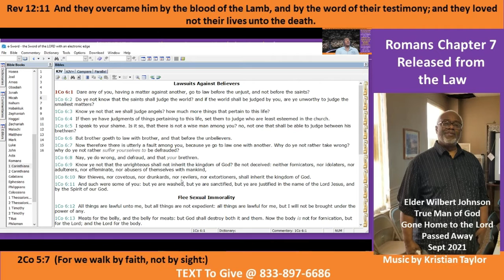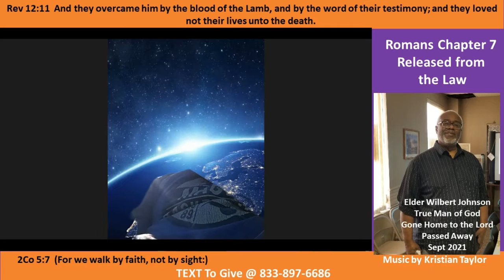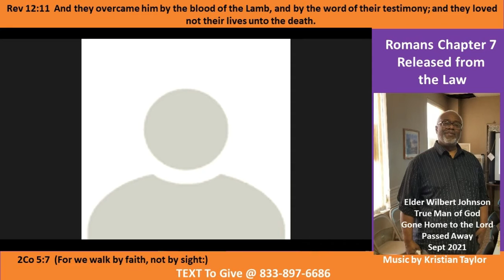Elder's Johnson Last Bible Study - Release From the Law Pt A Sep 21 - Giving God the Glory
Rom 7:4  Wherefore, my brethren, ye also are become dead to the law by the body of Christ; that ye should be married to another, even to him who is raised from the dead, that we should bring forth fruit unto God.
Rom 7:5  For when we were in the flesh, the motions of sins, which were by the law, did work in our members to bring forth fruit unto death.
Rom 7:6  But now we are delivered from the law, that being dead wherein we were held; that we should serve in newness of spirit, and not in the oldness of the letter.